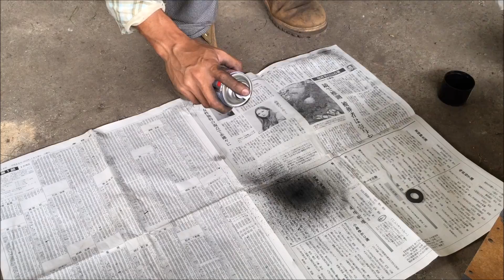スライドテーブルシステムを作る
市販の材料を使いスライドテーブルシステムを作ります。
分解調整を行い、正確でスムーズに作動するフライス加工システムができました。

SK11 SDP‐600RDラジアルボール盤は力強い。

ThruNite TN12 (ver.2016) LEDフラッシュライト レビュー ThruNite TN12 (ver.2016) LED flashlight review.
SK11 SDP 600RD ラジアルボール盤を組立てる Assemble the SK11 SDP-600RD radial drilling machine.

SK11 SDP‐600RD ラジアルボール盤
RYOBI G-101 ディスクグラインダー(12000rpm・5.5A,φ100mm*4mm*15mm)
Toolsisland 150㎜ 回転式リードバイス (大)
TRAD SR-BV100 ボール盤バイス
2軸スライドテーブル
TSN-1416 Tスロットナット
M14*2.0 11Tボルト
M14 2号スプリングワッシャー(鉄/亜鉛黒)
M14ハイテンワッシャー(S45C,H)
THRUNITE TN12 (2016) V6 LED Flashlight (Cool White)
窒化チタンコーテイング エンドミル
ジェネリック 10pcs エンドミル 1.5mm
シンワ 58698 クラックスケール 直尺15cmタイプ
シンワ 62189 止型スコヤ
モノタロウ 黒ラッカースプレー
LOCTITE 243
PELTOR H510A 防音用イヤーマフ(NRR21dB)
DEWALT DPG51-1C 安全メガネ ラディウス
3M 8805-DS2 防じんマスク(排気弁付)
南村製作所 床革手袋